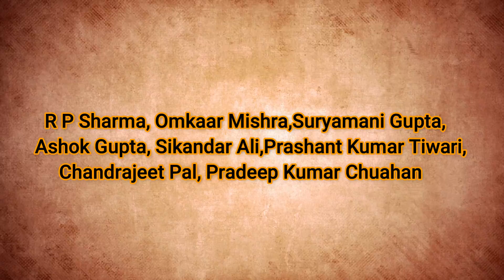PM Modi ने पूर्वांचल एक्सप्रेस वे का किया भव्य उद्घाटन II जनता को पूर्वांचल एक्सप्रेस वे की सौगात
Samridh Bhara News
देखना ना भूलें समृद्ध भारत न्यूज़ हमारा चैनल को लाइक करें शेयर करें सब्सक्राइब करें और घंटी का बटन जरूर दबाएं ताकी आपको हमारी पहली वीडियो सबसे पहले देख सके हमें ट्विटर, इंस्टाग्राम, फेसबुक पे फॉलो करे निचे लिंक दिए हुए है   और अगर आपके पास कोई न्यूज़ या वीडियो है तो हमें whatsapp करे
Telegram Channel :- Samridh Bharat NewsSamridh Bhara News

प्रधानमंत्री मोदी ने पूर्वांचल एक्सप्रेस वे का किया भव्य उद्घाटन जुटी लाखों की भीड़
सुल्तानपुर-( प्रशांत कुमार तिवारी)- प्रधानमंत्री नरेंद्र मोदी ने मंगलवार को उत्तर प्रदेश की जनता को पूर्वांचल एक्सप्रेस वे की सौगात दी पूर्वांचल एक्सप्रेसवे 341 किलोमीटर लंबा है जो लखनऊ से गाजीपुर के बीच बना हुआ है जिसमें से सुल्तानपुर की अरवल करवत के निकट 3:50 किलोमीटर की हवाई पट्टी का निर्माण किया गया हवाई पट्टी बनाने का उद्देश्य किसी भी आपातकालीन स्थिति में सेना को उड़ान भरने का मार्ग प्रशस्त हो सके उद्घाटन के अवसर पर उत्तर प्रदेश के यशस्वी मुख्यमंत्री श्री आदित्यनाथ योगी राज्यपाल श्रीमती आनंदीबेन पटेल औद्योगिक मंत्री धर्मवीर प्रजापति भाजपा प्रदेश अध्यक्ष स्वतंत्र देव सिंह सुल्तानपुर की सांसद माननीया संजय मेनका गांधी और सुल्तानपुर के विधायक सूर्यभान सिंह जयसिंहपुर सदर विधायक सीताराम वर्मा लंभुआ विधायक देवमणि दुबे कादीपुर विधायक राजेश गौतम जिला पंचायत अध्यक्षा उषा सिंह आदि मंच पर मौजूद रहे|
पूर्वांचल एक्सप्रेस वे का दीदार करने के लिए लगभग 5 लाख लोगों ने किया जनसभा का मुख्य बिंदु प्रधानमंत्री का संबोधन रहा जिसमें उन्होंने शुद्ध अवधी भाषा का प्रयोग किया भारत माता की जय के साथ शुरुआत करते हुए प्रधानमंत्री नरेंद्र मोदी ने उत्तर प्रदेश की जनता को संबोधित किया जिसमें प्रधानमंत्री ने कहा "जौने धरती पर हनुमान जी कालनेमि के वध कईले रहे वहां के मातृभूमि के लोगन के  पांव लागत अही |"
प्रधानमंत्री मोदी ने अपने संबोधन में कहा कि जिस उत्तर प्रदेश राज्य को 2017 के पहले बीमारू प्रदेशों में गिना जाता था यह डबल इंजन की सरकार ने उत्तर प्रदेश के विकास की गति को तेज किया है
प्रधानमंत्री मोदी बिना किसी का नाम लिए कहां की इससे पिछली की सरकार में लोग साथ देने की बात तो छोड़ दीजिए साथ खड़ा होने के लिए भी तैयार नहीं होते थे उन्हें साथ खड़ा होने में भी डर लगता था कि कहीं उनका वोट बैंक खराब ना हो जाए  प्रधानमंत्री मोदी ने ब्राह्मण कार्ड खेलते हुए कहा कि यही लोगों ने सुल्तानपुर के पूर्व मुख्यमंत्री श्रीपति मिश्रा के साथ भी अन्याय किया अपने 45 मिनट के संबोधन में उन्होंने पूर्वांचल एक्सप्रेस वे से जुड़े हुए लिंक रोड के बारे में भी बताएं प्रधानमंत्री नरेंद्र मोदी ने अपने संबोधन में कहा कि मुझे यह नहीं पता था कि जिस एक्सप्रेसवे का शिलान्यास हम कर रहे हैं उसी एक्सप्रेस वे पर हम खुद विमान से उतरेंगे संबोधन के समापन के बाद प्रधानमंत्री नरेंद्र मोदी एयरस्ट्रिप पर बैठकर भारतीय वायु सेना के शौर्य कौशल का दीदार किया और ताली बजाकर उनका उत्साहवर्धन किया|
सुल्तानपुर के लोगों के लिए एक गर्व का क्षण तब आया कि जब सुल्तानपुर की धरती से जन्मे वायु सेना के फ्लाइंग ऑफिसर सूर्य प्रताप सिंह ने वायुसेना के मालवाहक और युद्धक विमानों के प्रदर्शन के दौरान अपने मातृभूमि पर सुखोई विमान की लैंडिंग करवाई सूर्य प्रताप सिंह सुल्तानपुर के उतुरी गांव के बलराम सिंह के पुत्र हैं
सुल्तानपुर में वायु सेना के मिराज 2000 सुखोई हरकुलिस फाइटर आदि विमानों ने आसमान में अपने शौर्य का प्रदर्शन किया|